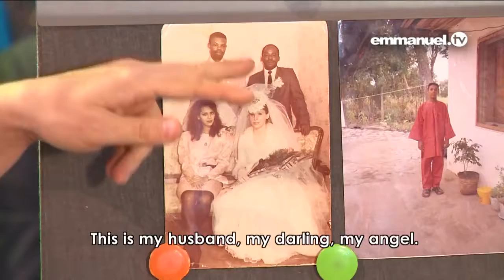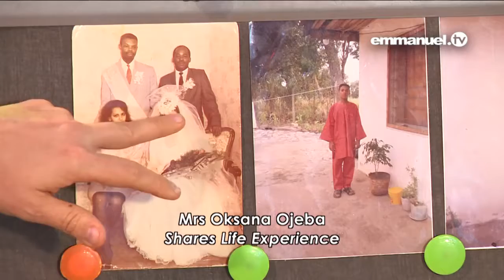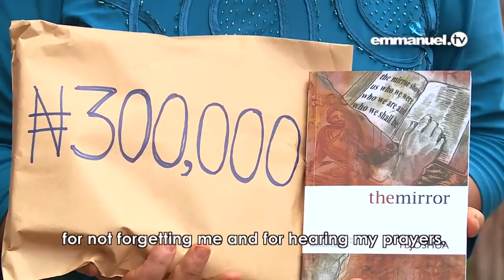LIFE EXPERIENCE: Her Story Will Shock You!!! - Jesus love you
Imagine the sight of a Ukrainian woman cleaning dishes and serving food in a Northern Nigerian village for a meagre sum of N7,000 monthly...

Mrs Oksana Ojeba struggled tirelessly to fend for her husband and children. However, setback and stagnation became their unfortunate slogan. With hopes dimming and finances thinning, she defiantly ventured from her home in Kogi State, Nigeria to The Synagogue, Church Of All Nations (SCOAN) in Lagos, seeking relief and refuge from the ministry of T.B. Joshua.

There, she found a lot more!